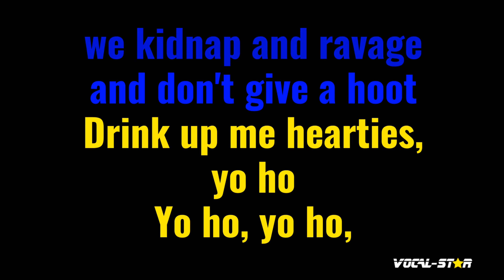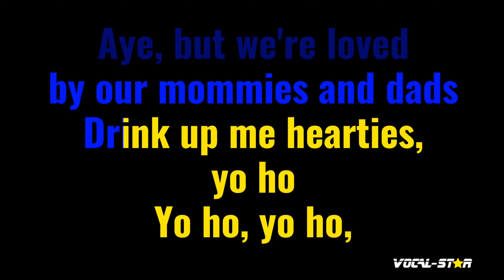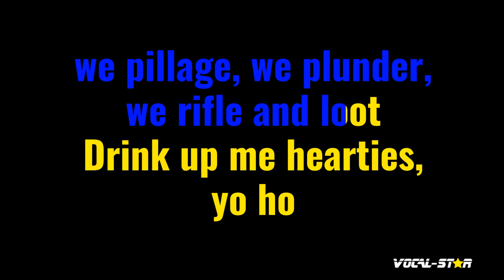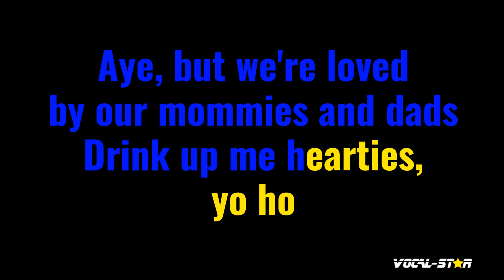Yo Ho (A Pirate's Life For Me) Karaoke | Disney (Theme Park Favourites) Karaoke Version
Whether you're a long-time fan of Disney (Theme Park Favourites) or discovering their music for the first time, "Yo Ho (A Pirate's Life For Me)" instrumental version will have you dancing and singing along in no time. So grab the mic, hit play, and let the good times roll with this upbeat and infectious track. Belting out this amazing karaoke instrumental version will be incredibly fun!

00:00 Introduction
00:17 Start of Song
03:25 Next Song